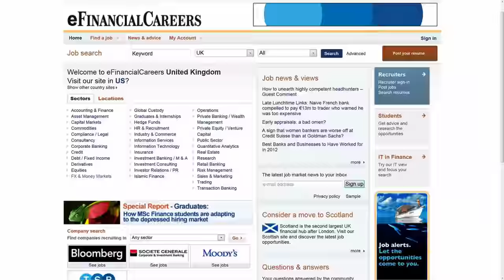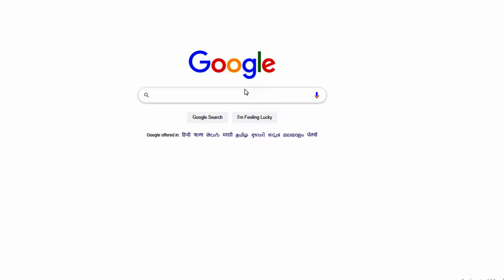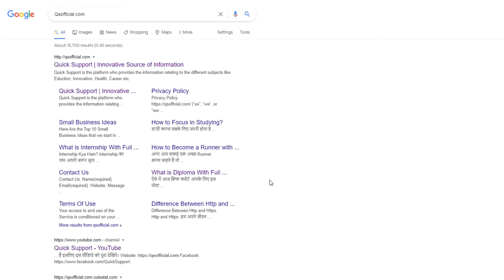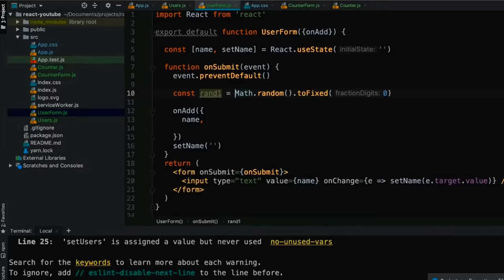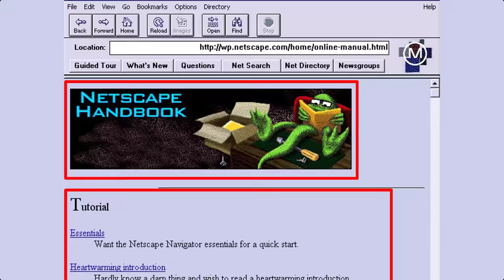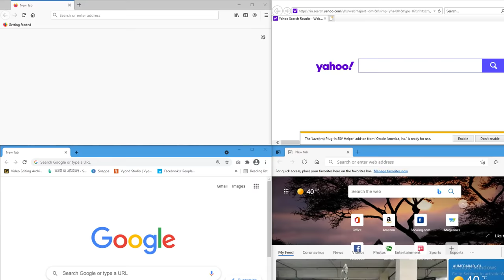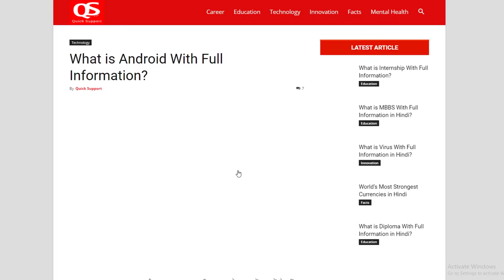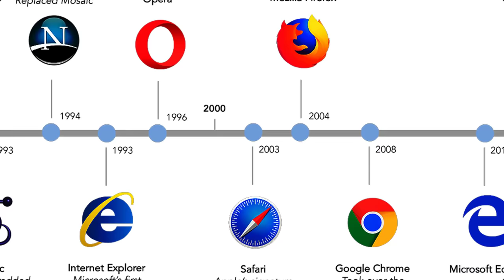What is Web Browser With Full Information? – [Hindi] – Quick Support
What is Web Browser With Full Information? – [Hindi] – Quick Support. Web browser के बिना internet आपको जानकारी देने में सक्षम नहीं है. इसलिए आज Quick Support आप सभी के लिए web browser से जुडी सारी जानकारी ले कर आये हैं जिसमे आपको ये बताया जायेगा की internet से information पाने के लिए web browser की जरुरत क्यों होती है. इसीलिए इस विडियो को पूरा जरुर देखे |